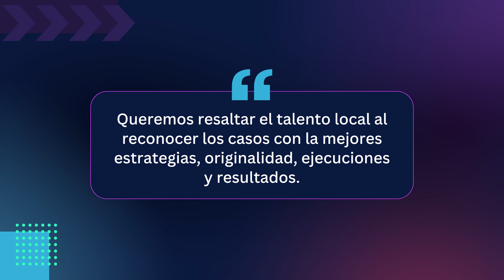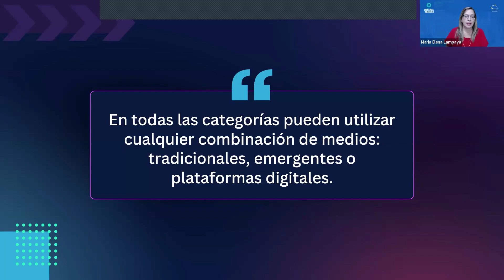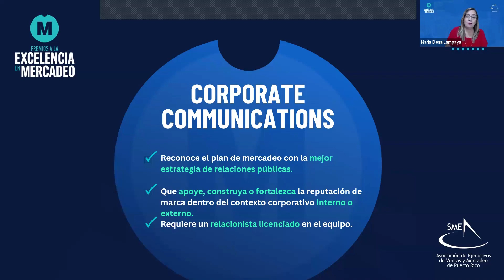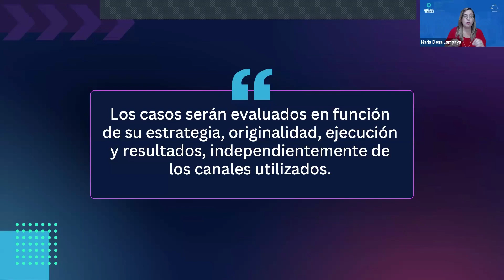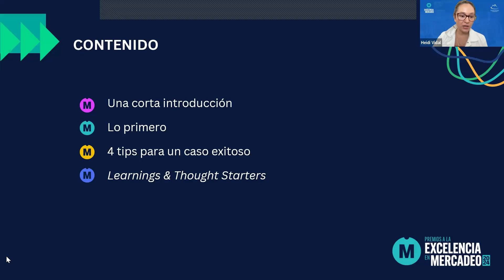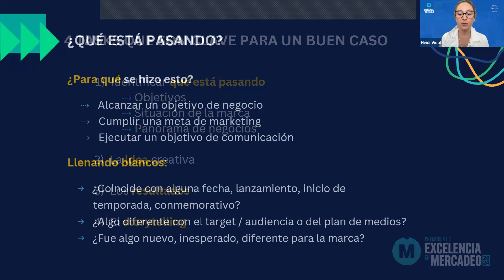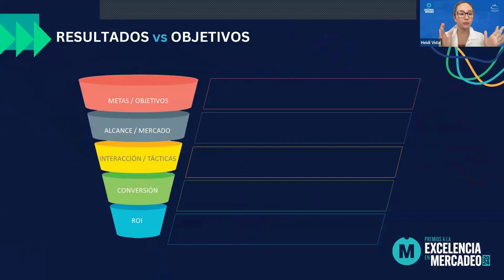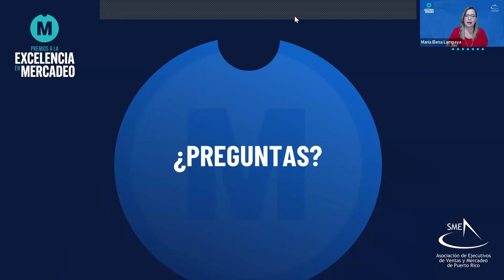Orientación Premios a la Excelencia en Mercadeo 2024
La Asociación de Ejecutivos de Ventas y Mercadeo de Puerto Rico (SME en inglés) exhorta a las marcas a nominar sus mejores estrategias, campañas y activaciones de mercadeo en los Premios a la Excelencia en Mercadeo 2024.

Esta orientación se enfoca en las normas y procedimientos para someter las nominaciones, según el reglamento actual: Categorías de participación, Métricas para reportar resultados (KPI's), Criterios de evaluación y elegibilidad, Proceso de nominación y documentos requeridos.  Accede aquí a la plataforma para inscribir nominaciones

El descuento en la inscripción temprana de nominaciones estará disponible hasta el viernes, 30 de agosto de 2024 a las 11:55pm y la convocatoria regular culmina el viernes, 6 de septiembre de 2024 a las 11:55pm. No se aceptarán nominaciones fuera de la fecha de cierre de convocatoria. Los ganadores serán anunciados en el SME Marketing Summit: Reshaping Marketing for the Next Possible a celebrarse el 17 de octubre de 2024 en el Coca-Cola Music Hall, San Juan.  Accede aquí para más información del evento y obtener entradas